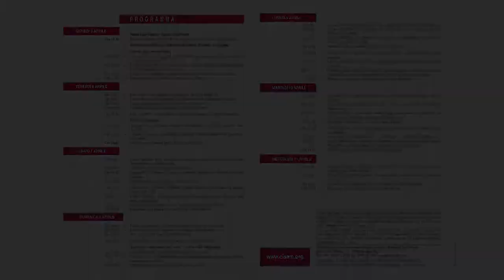PATRICK GEARY, Institute for Advanced Study, Princeton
SETTIMANA DI STUDI 2018